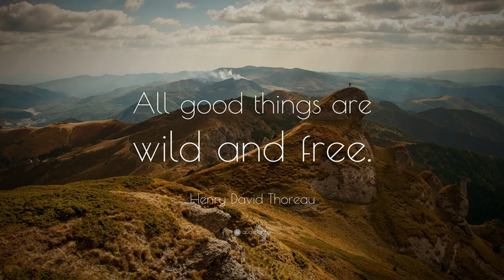All good things